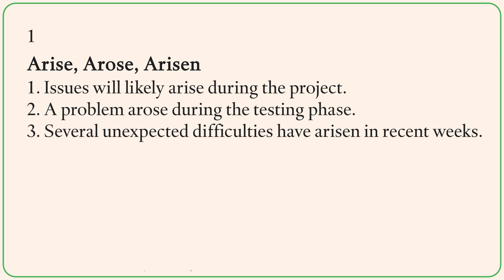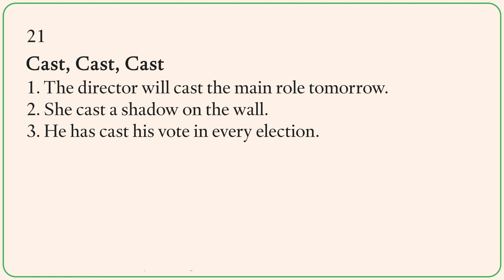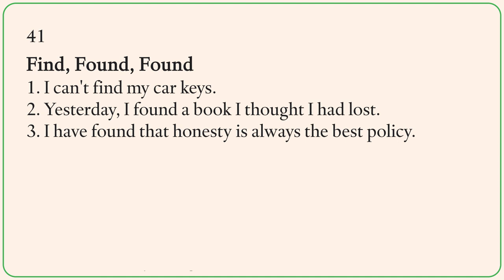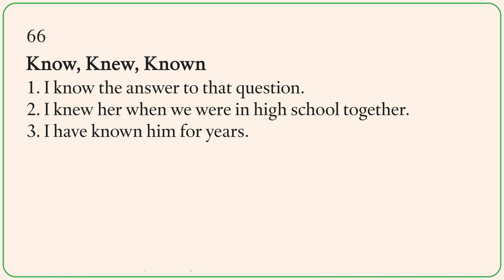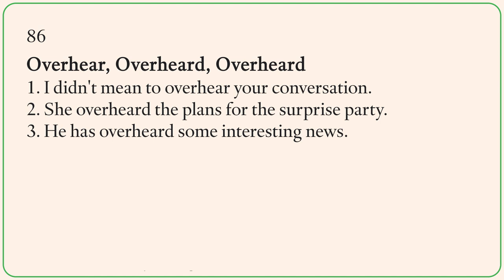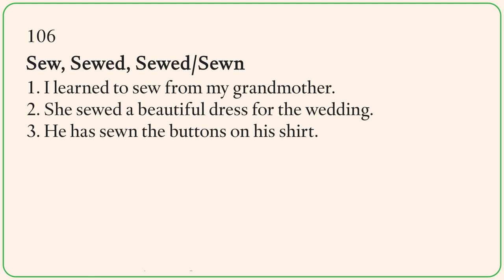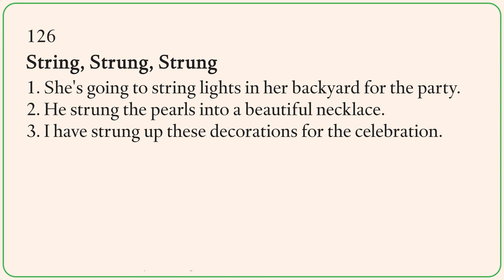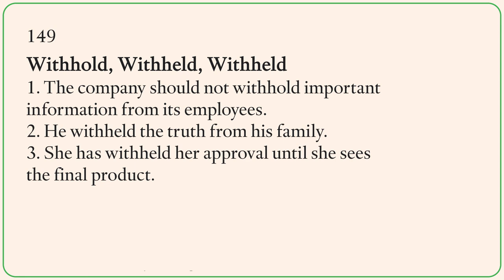English Irregular Verbs - practise 150 irregular verbs in English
Let's practise 150 irregular verbs in English